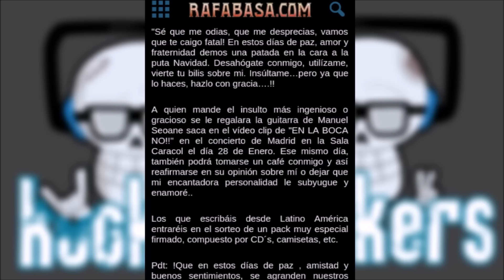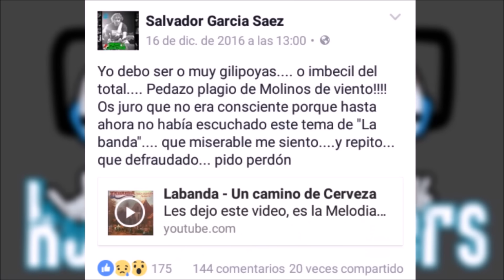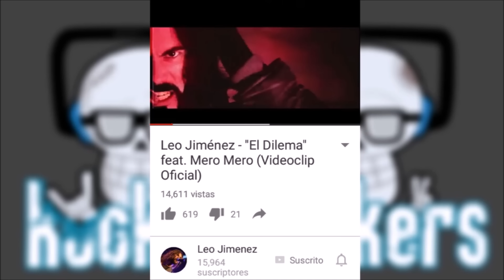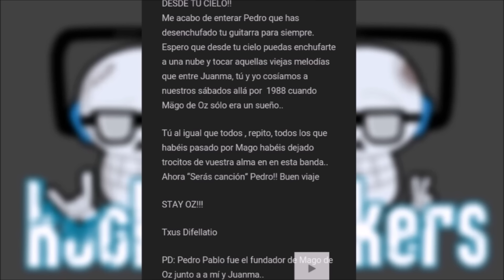NotiRock | Stravaganzza regresa| Fans insultan a Txus | Salva acusa de plagio a Mägo de Oz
Que hay Rocker hoy les traigo el resumen de todo lo que a pasado en el mes de Noviembre, Diciembre y Enero en el mundo del Rock y el metal Fans insultan a Txus, KHY y su nuevo disco y mucho mas